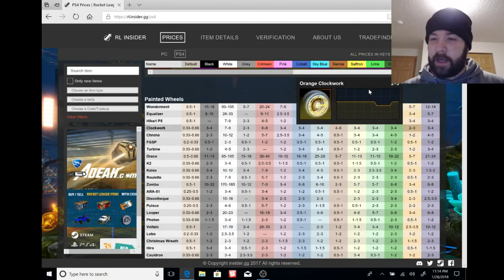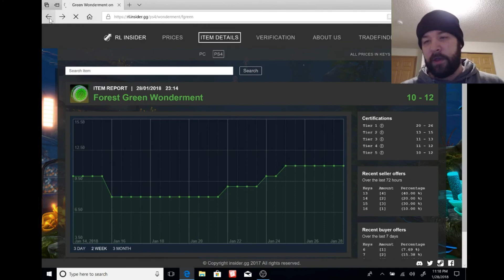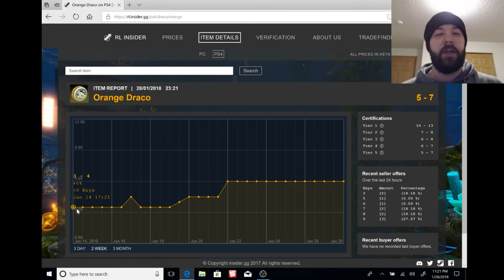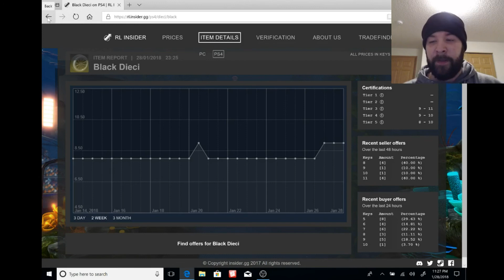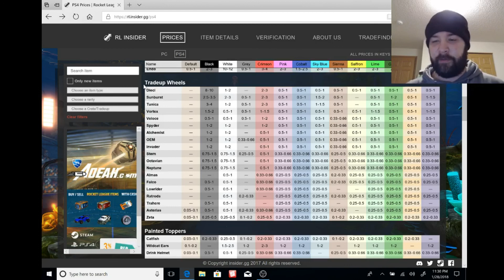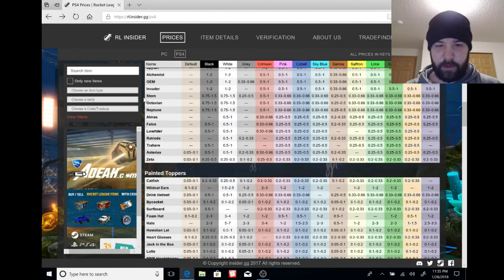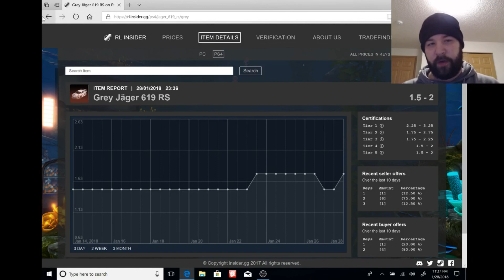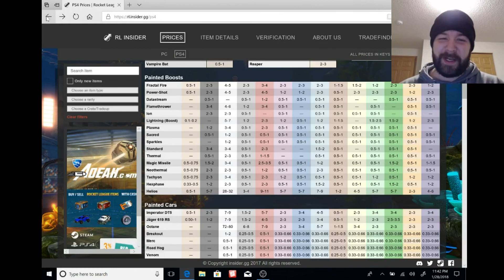Rocket League Market Watch Monday | THESE ITEMS ARE WORTH MORE THAN YOU THINK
This weeks market watch is solely focused on items that might be worth more than you think.